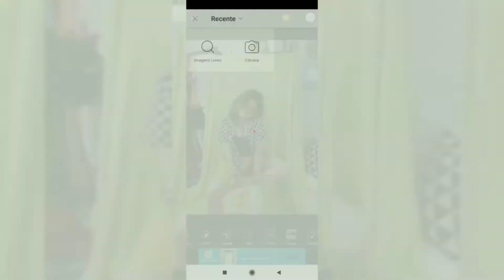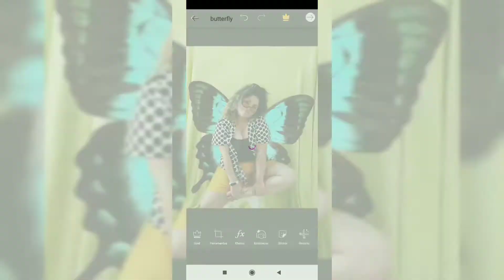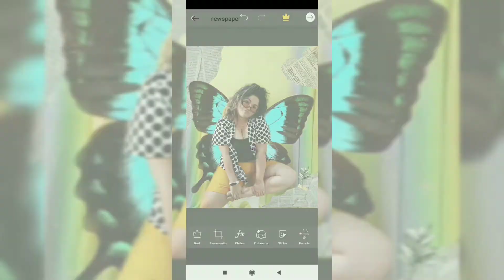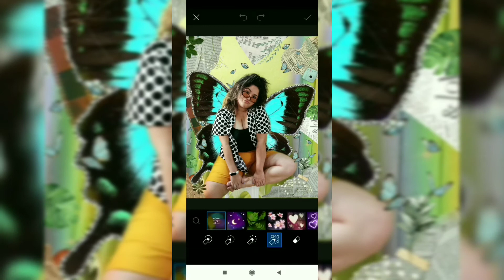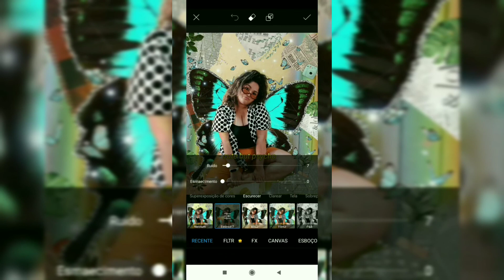FOTO CRIATIVA EM CASA COM O CELULAR + EDIÇÃO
• SE INCREVE NO CANAL PRA VER AS NOVIDADES QUE VIRÃO•

Quer aprender a tirar fotos Tumblr em casa comigo? O segredo tá na edição! Vem aorender os truque!